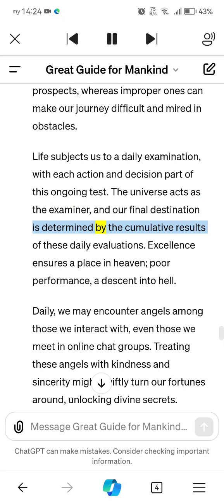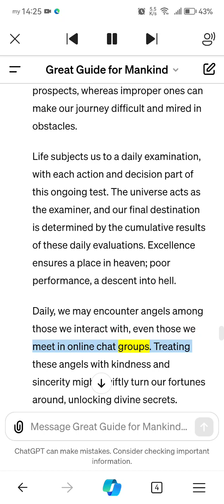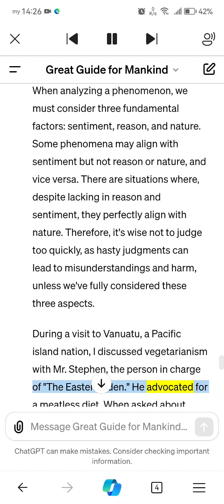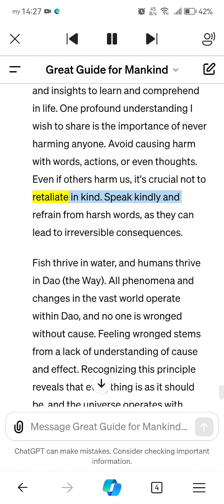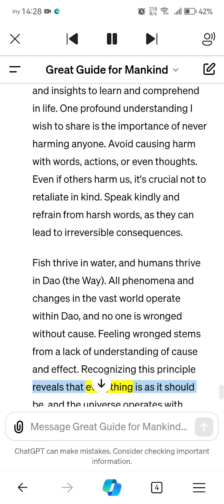Ramblings on Life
In this thought-provoking video, we delve into the philosophical musings of Xuefeng on the essence of life's daily choices and their profound impact on our ultimate destiny. Xuefeng likens our daily interactions and decisions to seeds carried by the wind, landing indiscriminately yet forming the path we walk on—one leading to heaven and the other to hell. He emphasizes that our destiny hinges not on fate but on the choices we make in treating people and situations we encounter. Through engaging anecdotes and metaphors, Xuefeng explores the notion that life is a continuous examination, graded by the universe, with our actions cumulatively deciding our final abode.

Furthermore, Xuefeng introduces the intriguing concept of encountering angels in our daily lives, suggesting that these divine encounters offer opportunities for transformation and redemption. He passionately argues against causing harm, highlighting the karmic consequences that follow every thought, word, and deed.

This video invites viewers to reflect on their daily choices and the ripples these choices create in the vast ocean of life. Join us in exploring how embracing kindness, understanding the balance of nature, and recognizing the interconnectedness of all actions can lead us toward a more fulfilling and enlightened existence.